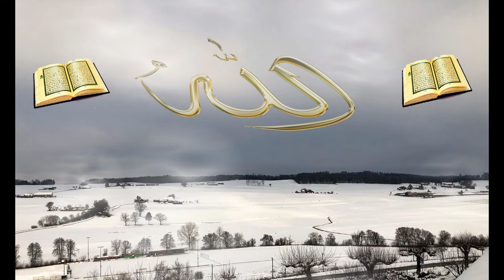القران الكريم سورة المرسلات وصوت هادئ وجميل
القران الكريم سورة المرسلات وصوت هادئ وجميل القارئ سعد فريجة
Le Coran
يمكن يعاده رفع الفيديو فقط نطلب منكم الدعاء جزاكم الله كل خير